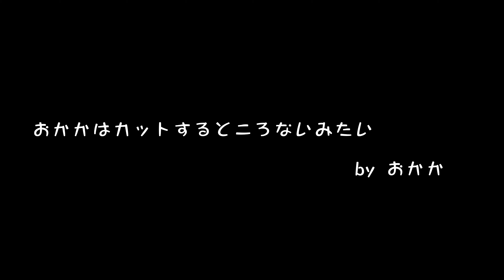美容室にママと一緒に行ったよ【フレンチブルドッグのおかか】154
今回は、ママの美容室についてってみた！って動画です。

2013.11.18生まれ、6歳のクリームの女の子です。

‹BASE販売サイト›
おかかカレンダー2020年版を販売中です。
ほしい！という方は以下サイトからご注文くださいませ。

Okapi焙煎所としてクリエイター活動していますが、こちらのチャンネルではありのままのおかか、おかか家をゆるゆるダラダラ流していきます。ｗ

たまーにスペシャルなムービーも作るかもしれませんが、基本撮りっぱなしであまり凝った編集もせず、そのままを流すつもりです。
よかったら見ていってくださいませ。

Okapi焙煎所というクリエイターネームで活動しています。
コーヒーが好きすぎて自家焙煎までやり始めるほどのめりこみ、
だいたいそんな感じでなんにでも興味をもって深く掘り下げてしまう性格なので超がつくほど多趣味に。
もともと小さいころから写真を撮るのが好きで親父のカメラを勝手に使って撮ったりしてましたが
本格的に一眼レフで写真を撮り始め、フレンチブルドッグのおかかを飼い始めてからは犬や動物、その飼い主さんなどたくさんの被写体に出会って撮らせていただきました。
ここ数年は企業PRのムービー依頼や雑誌でのスチルカメラマン活動、モデルさんのスチル撮影、アーティスト写真撮影、youtubeアーティストさんのミュージックビデオ制作など行わせていただいてます。
「あたりまえの日常を特別な瞬間に」をコンセプトに活動しています。
これまでの作品はホームページでもご覧いただけますし、ご依頼のご相談も受け付けています。